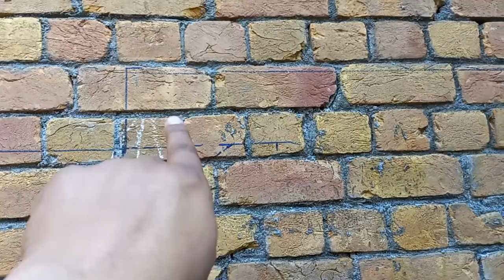big mistakes during Stair construction.